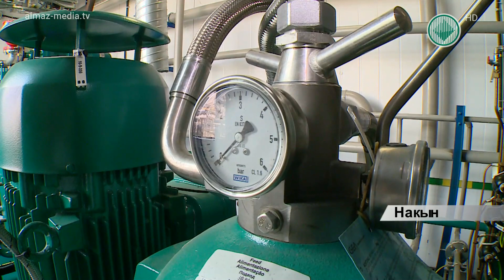Электростанцию Нюрбинского ГОК переводят на альтернативное топливо